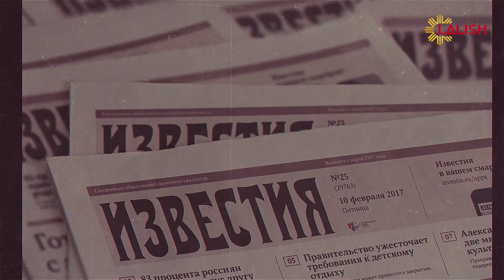Diroka Roje. 13 e Adare